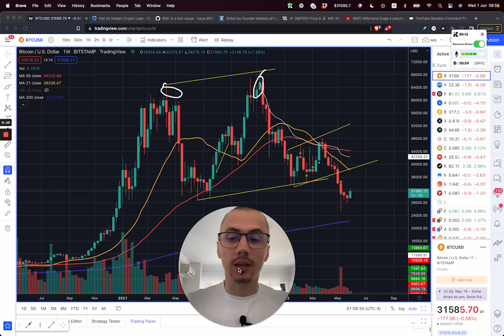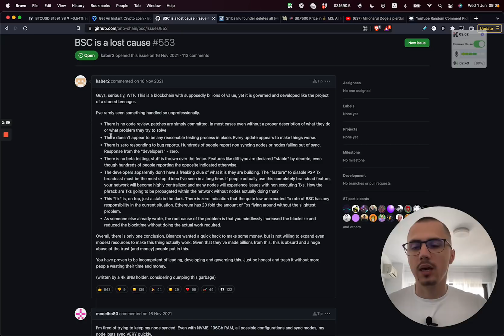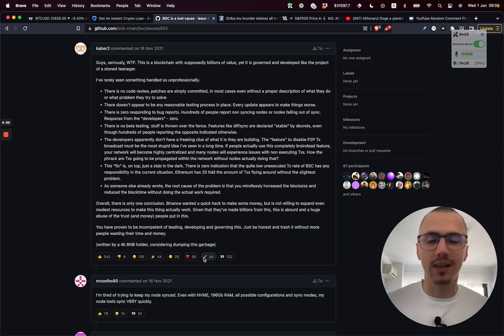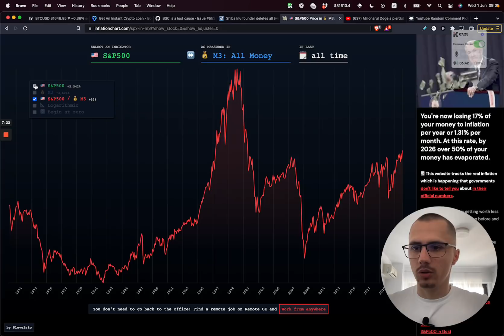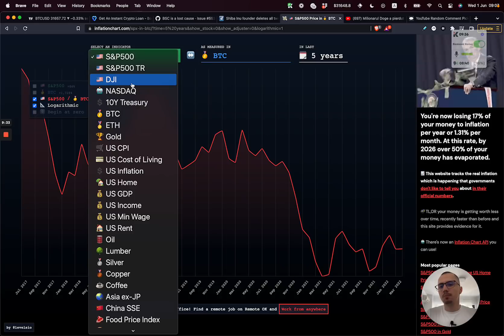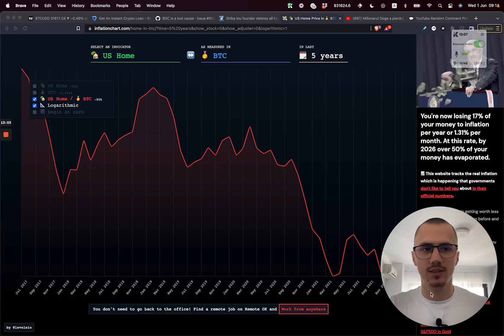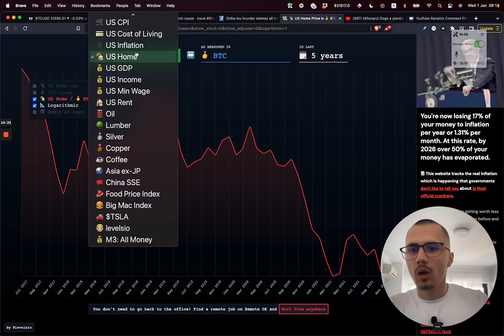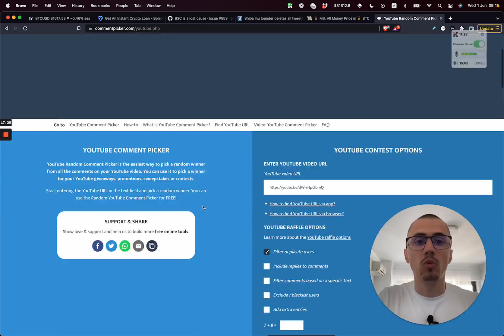Programatorii nemultumiti de BSC / Bitcoin o metoda de economisire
Capitolul:

Capitole:

0:00 CE face bitcoin si Youhodler
1:13 Programatorii nemultumiti de BSC
5:08 Fondatoru Shiba inu isi sterge toate twitturile
6:15 Totul se ieftineste in realitate datorita Bitcoin
16:39 Extragere la sorti carte...

Pe langa riscul ridicat asociat acestui doameniu mai exista si volatilitate foarte mare. Aceasta volatilitate te poate distruge si emotional daca nu esti obisnuit cu ea.